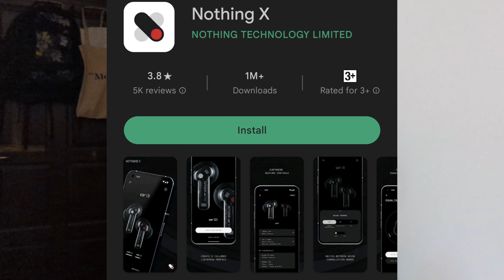ဈေးလေးသာသက်သာခဲ့ရင် ?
Nothing Ear (Stick) Full Review !!